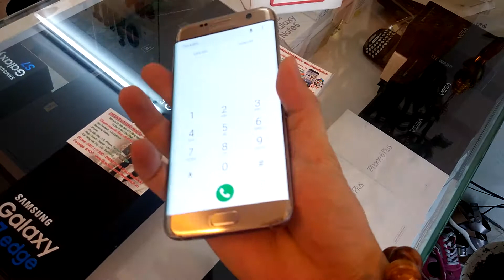Galaxy S7 Edge, G935, 2Sim, 64G, 24Karas , Giá 6590k ✨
Full pk,  Box 📶✨💑
🏚      33 Lãnh binh thăng  - P12 - Q11 - HCM
 🏚     111 Đặng văn ngữ - P14 - Phú nhuận -HCM
       Skypantech.vn | Facebook.com/skypantech.vn ® Ship Cod Xuyen viet